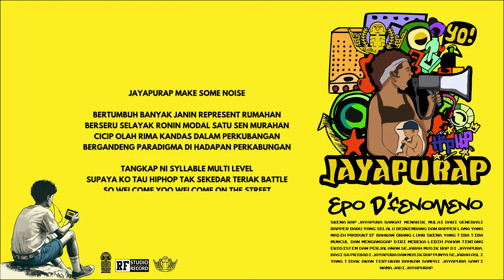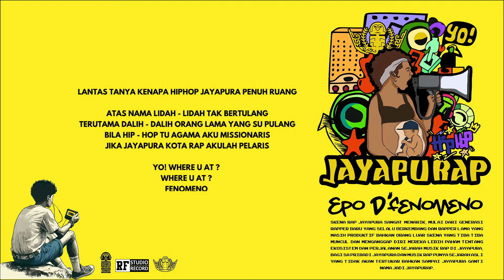EPO D'FENOMENO - JAYAPURAP (OFFICIAL AUDIO)